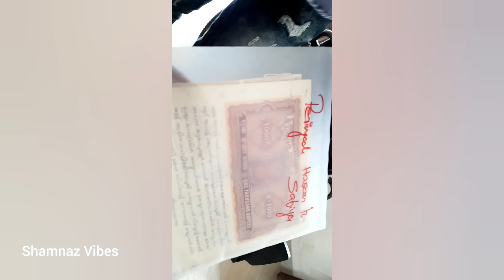പുതിയ ഒരു തുടക്കം. വീടുപണി അടുത്ത് തന്നെ ഉണ്ടാകും 🏡